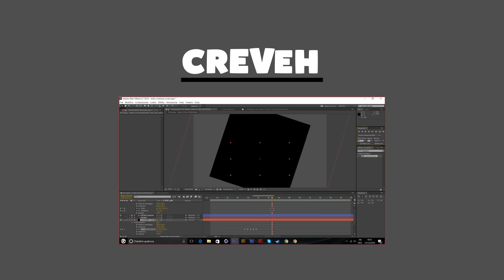Outro | CreveticaGFX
▬▬▬▬▬▬▬▬▬▬▬▬▬▬ 📌 INFO 📌 ▬▬▬▬▬▬▬▬▬▬▬▬▬

↪ Hello, guys. I'm Roby and i make Intros!

▬▬▬▬▬▬▬▬▬▬▬▬⚙ INTRO SHOP ⚙▬▬▬▬▬▬▬▬▬▬▬

⚙ If you want an intro, promotion clip,

↪ Or pay with cs:go skins (min 1 euro)

↪ or if you have 500 subs (With 20 active subs) and promote me

▬▬▬▬▬▬▬▬▬▬▬▬▬💻 LINKS 💻▬▬▬▬▬▬▬▬▬▬▬

▬▬▬▬▬▬▬▬▬▬▬▬🌎 CLIENT/MUSIC 🎷▬▬▬▬▬▬▬▬▬▬▬

▬▬▬▬▬▬▬▬▬▬▬💼 MY PACKS 💼▬▬▬▬▬▬▬▬▬▬▬

▬▬▬▬▬▬▬▬▬▬▬🌄 USED PROGRAMS 🌄▬▬▬▬▬▬▬▬▬▬▬